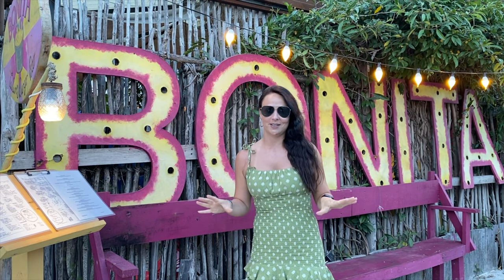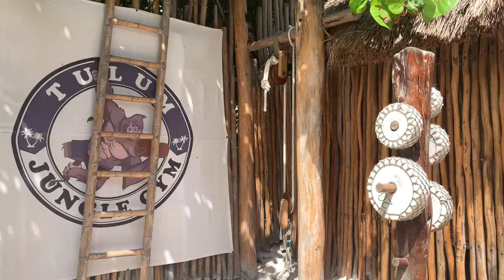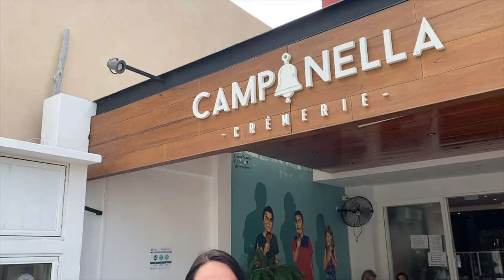Exploring Tulum Mexico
Editing: Darren Zancan/DMZ Productions Graphics: Darren Zancan Music: Pond5